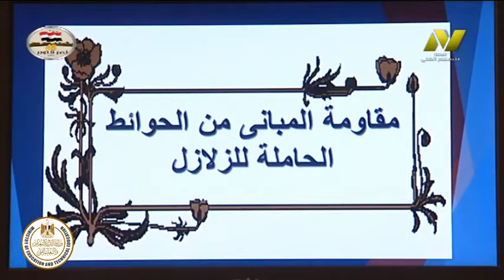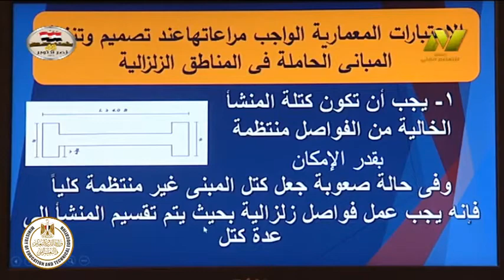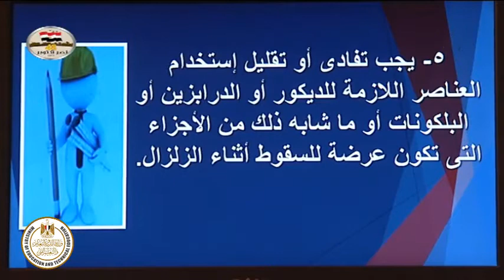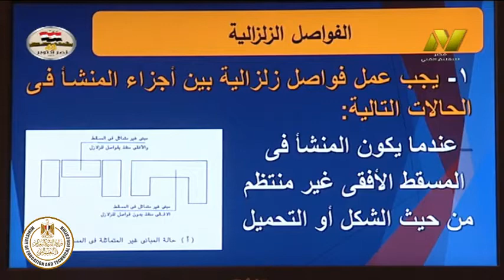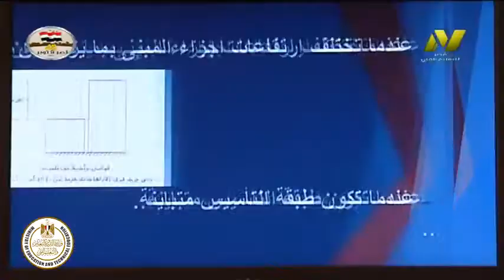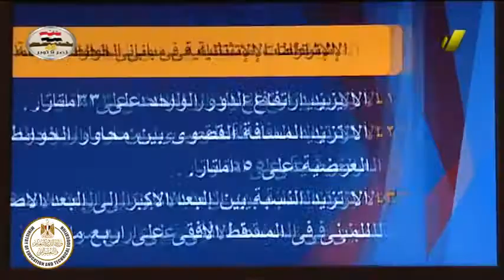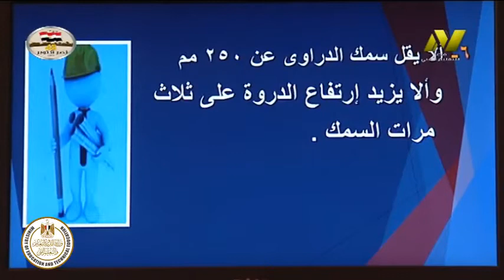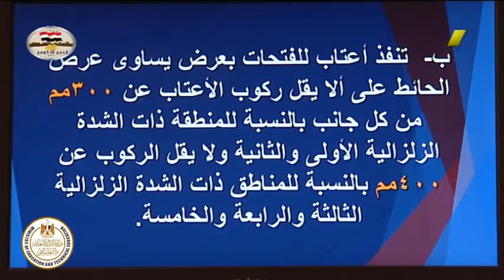الصف الثالث صناعى - اعمال بناء - تك اعمال بناء - مقاومة المبانى الحاملة للزلازل - أ ناصر علام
الصف الثالث صناعى - اعمال بناء - تك اعمال بناء - مقاومة المبانى من الحوائط الحاملة للزلازل - أ ناصر علام